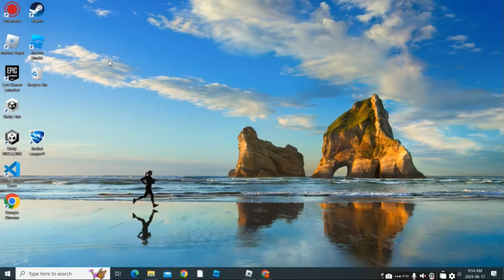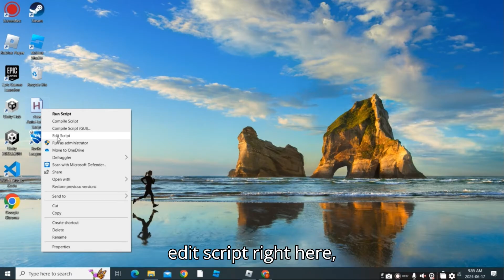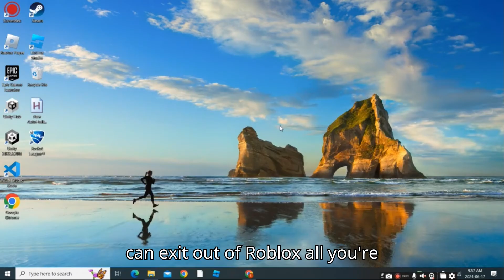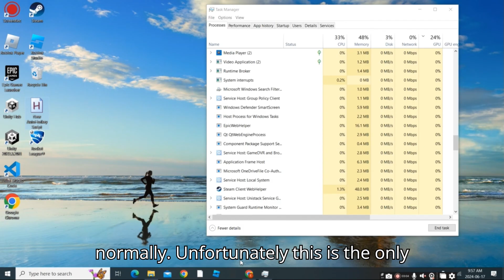How to fix cursor going off screen in roblox Microsoft store version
MAKE SURE YOU'RE IN AUTOHOTKEY V1.1 OR IT WON'T WORK V2 USES A DIFFERENT LANGUAGE
DO NOT COPY ABOVE THIS POINT
SetTimer, CheckActiveWindow, 500

buttonState := false

CheckActiveWindow:
    IfWinActive, ahk_exe ApplicationFrameHost.exe
        if (!buttonState)
            SendInput {XButton2 down}
            buttonState := true
    else
 if (buttonState)
            SendInput {XButton2 up}
            buttonState := false
return
-- DO NOT COPY BELOW THIS POINT
Please do note that this is only a problem for the Microsoft store version and not the web version.